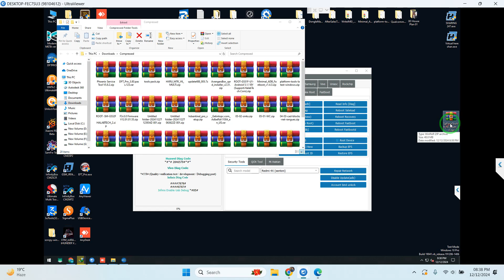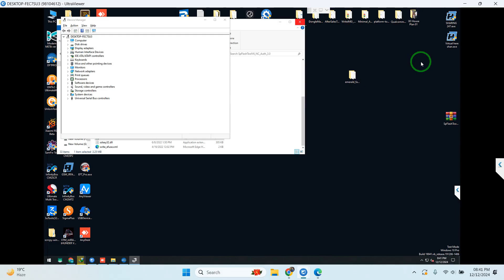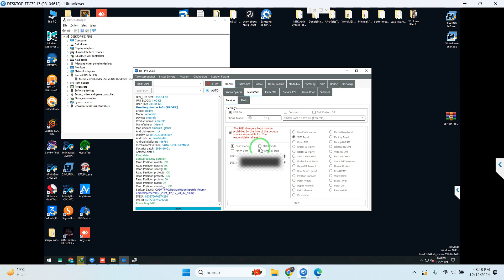REDMI NOTE 13 PRO (EMRALID) IMEI REPAIR WITHOUT HARDWARE METHOD WITH DFT PRO (BY HASSANIGSM)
ONLINE SERVICE AVAILABLE FOR ALL COUNTRY CONTACT ON Whatsapp.